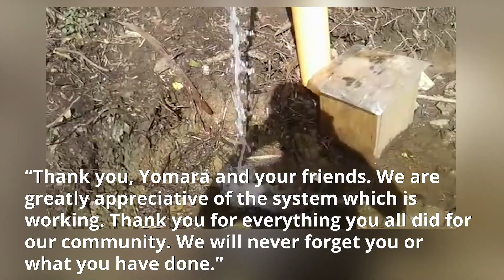Aggies Without Limits 2019 Project - Guatemala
A community of 350 people in Guatemala now have secured access to water with the help of NMSU Aggies Without Limits who funded, designed and built a potable water system.